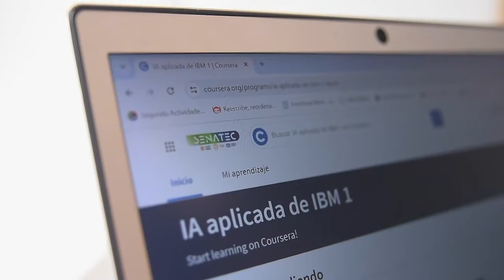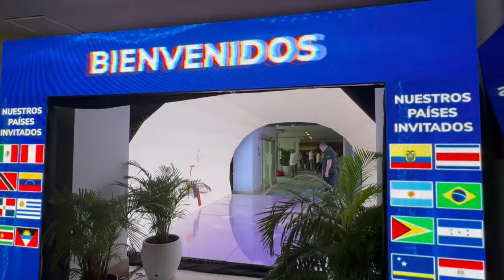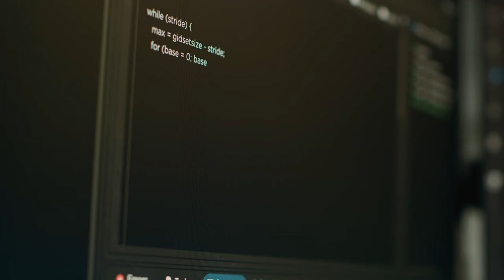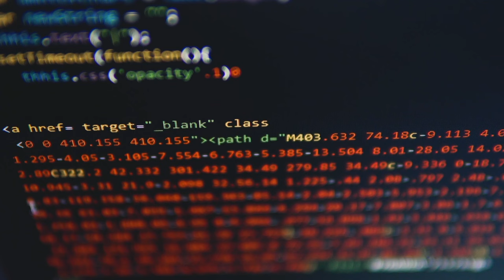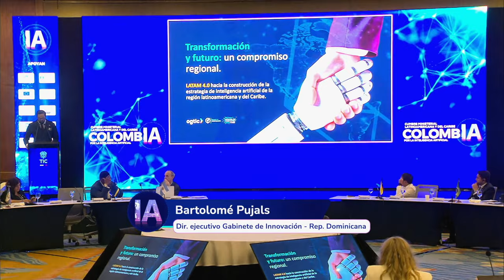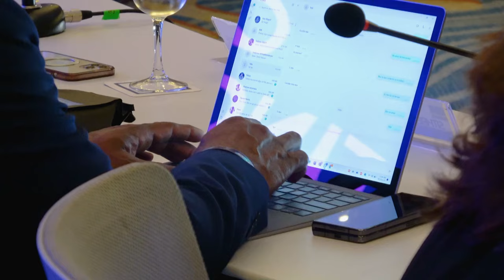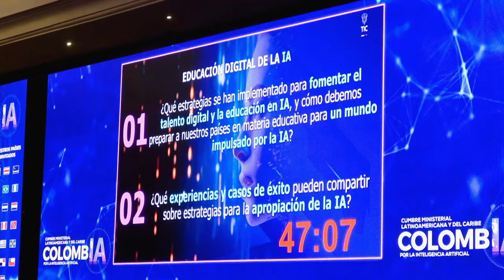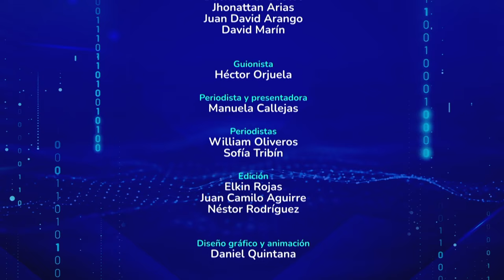Cumbre Ministerial Latinoamericana y del Caribe ColombIA por la Inteligencia Artificial – Ep.25 2024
Desde la ciudad de Cartagena, hicimos la apertura de la Cumbre por la Inteligencia Artificial 'ColombIA'. Conoce nuestros tres ejes temáticos: Ecosistemas Habilitadores, Educación Digital y Gobernanza para la IA. El ministro TIC Mauricio Lizcano, compartió en entrevista los avances en Inteligencia Artificial. Firmamos la 'Declaración de Cartagena', una posición conjunta de los países latinoamericanos frente al desarrollo de la IA en la región. Le preguntamos a los invitados a la Cumbre, cómo usan la IA en su vida diaria.

00:54 Agosto 6: Se da apertura a la Cumbre Nacional de Inteligencia Artificial.
03:02 Agosto 6: “Colombia, capital de la IA”: Trazamos la Hoja de Ruta Nacional.
06:37 Agosto 8: Ministro Mauricio Lizcano y presidente Gustavo Petro instalan Cumbre Ministerial.
09:09 Entrevista: Ministro TIC, presenta los avances en IA y los ejes temáticos de la Cumbre.
12:17 Agosto 8 Eje 1: Ecosistemas habilitadores de IA.
15:47 Agosto 8 Eje 2: Educación digital para la IA
18:38 Agosto 8 Eje 3: Gobernanza para la IA
20:30 TIC Challenge: Invitados a la Cumbre nos cuentan cómo usan la IA en su vida diaria.
23:14 Agosto 9: Declaración de Cartagena de Indias para la Gobernanza de la IA.

Ministerio TIC